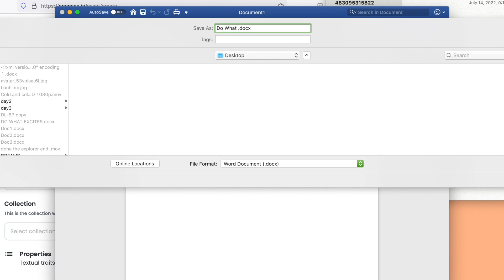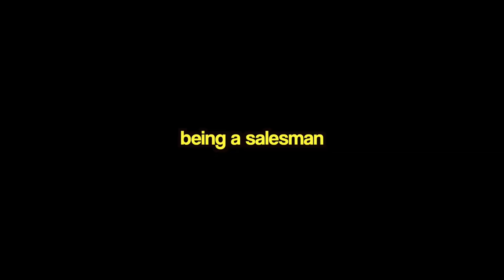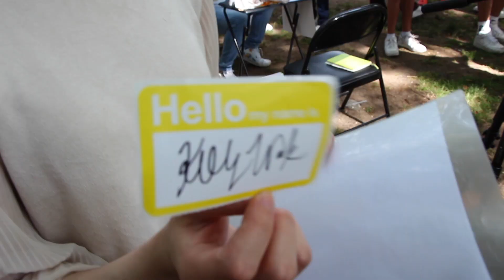I Applied For Kelly Wakasa's Internship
Thanks Kelly for always motivating to make better content.